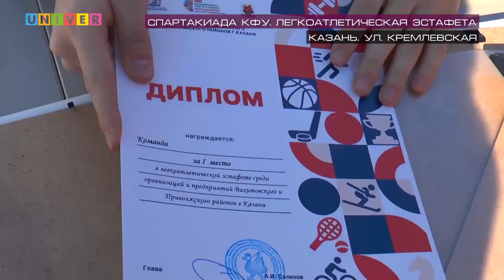Неделя спорта. Выпуск от 02.05.2023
Праздничные дни разбавим нашим дайджестом спортивных новостей в программе "Неделя спорта"

Непривычно огромный выпуск содержит в себе много чего интересного, как пример:
Обзор финальной серии Кубка Гагарина
Запуск таймера до первых в истории "Игр будущего"

Про студенчество тоже не забыли, смотрим СВЛ, легкую атлетику и многое другое!

Подключаемся и оцениваем!